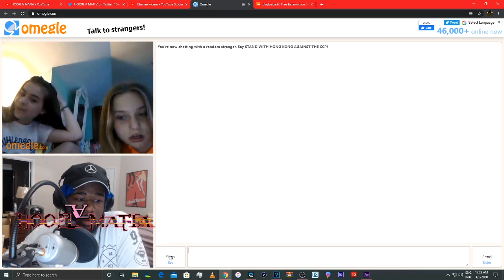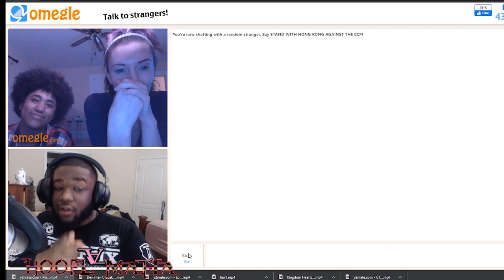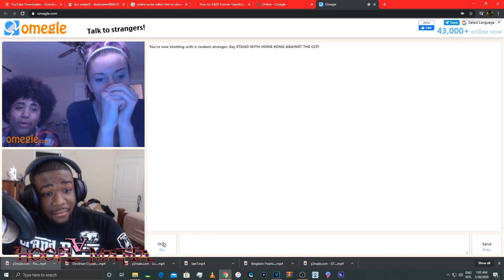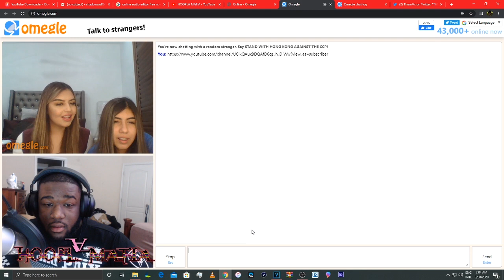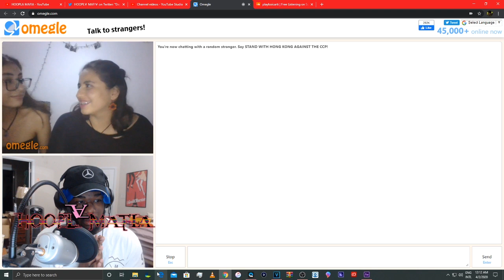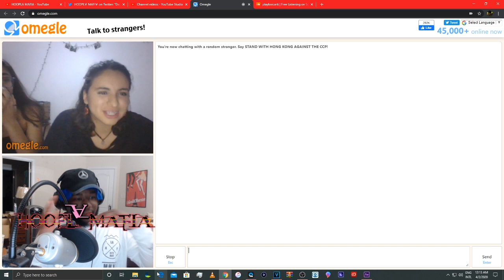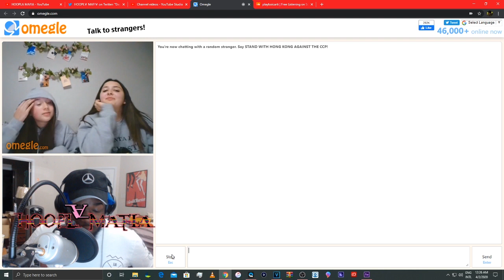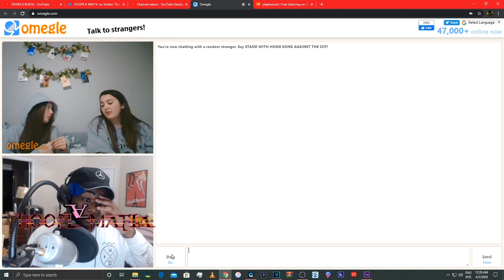OMEGLE QUARANTINE QUIZ, THEY WEREN’T READY!! | HOOPLA MAFIA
Hey guys thanks so much for the support if you would like to help me out and support me even more follow me on

About me : Hey my name is Double-D X Young Hoopla but most people call me  Double-D i started streaming because i like to make people laugh